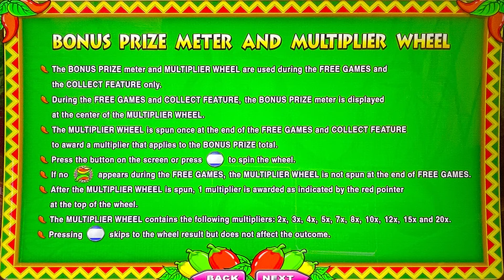XWheel Chili Slot Machine Nice Spin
Casino: Atlantis, Reno
Slot Brand: Aruze
When Played: June 2022